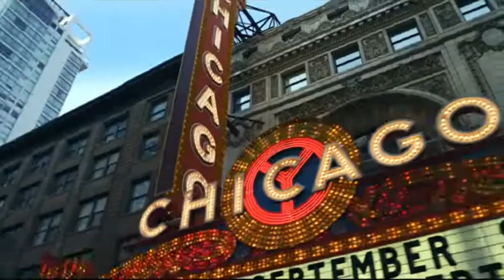Ba Gulli 2014 - Shakey, un amour de chien